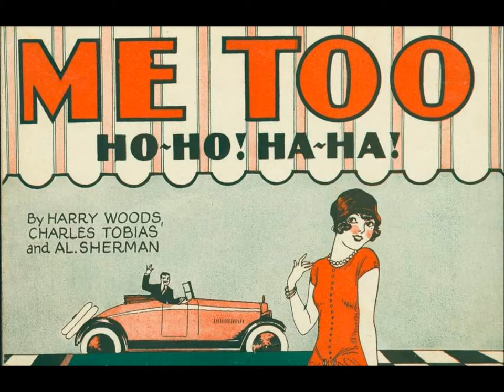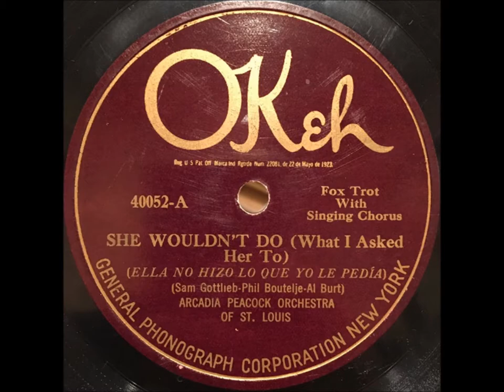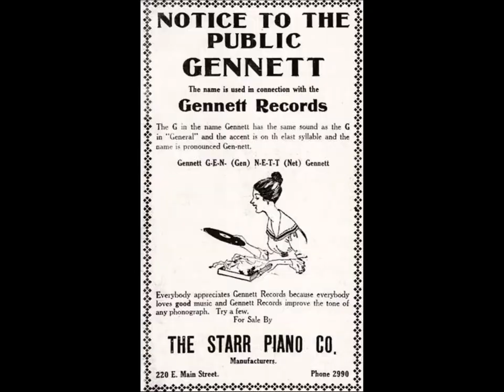Perry's Hot Dogs "There Ain't No Flies On Auntie" (1925) Regal 9917 = song by W. Van Der Decken song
Vocalist is Arthur Fields.

Issued on Regal 9917

"There Ain't No Flies On Auntie" is a W. Van Der Decken song

William Covington Perry, leader of Perry's Hot Dogs, was born in 1895 in Pennsylvania.

He died on October 30, 1936, in Banning, California, of tuberculosis.  His wife was Victoria Mae Perry

The musicians in Perry's Hot Dogs might be Tommy Gott on trumpet, Miff Mole on trombone, Alfie Evans on clarinet, David Grupp on drums, and Arthur Schutt on piano.